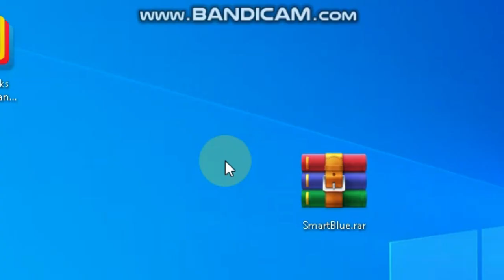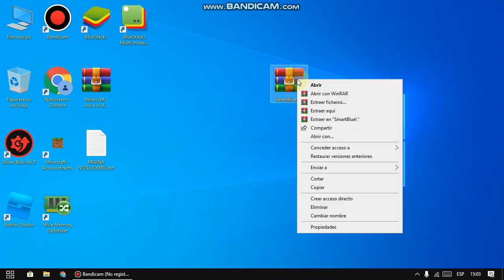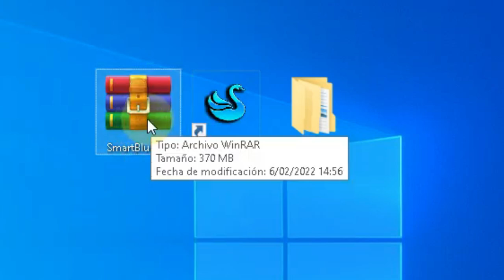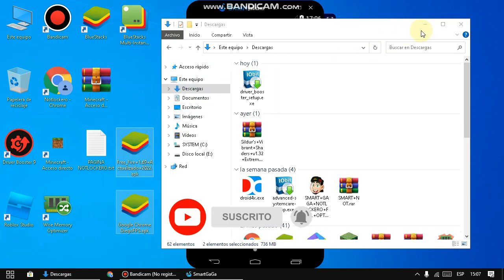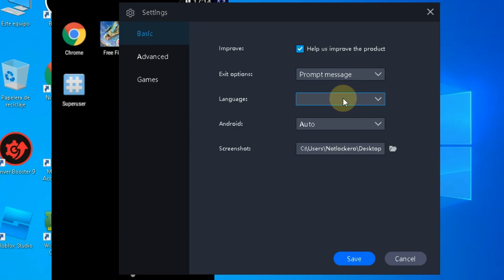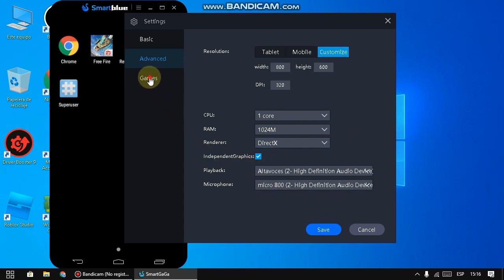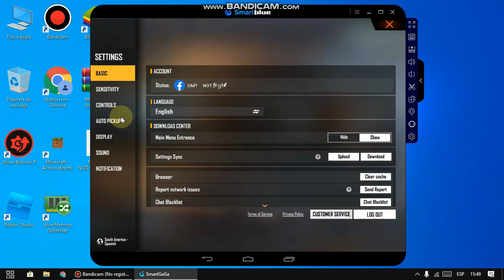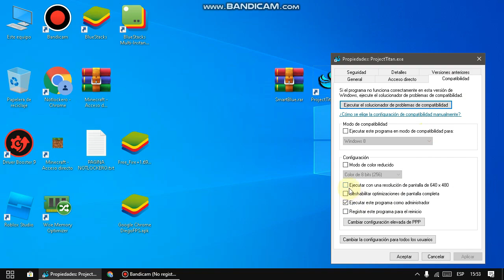NUEVO SMART BLUE ✅EMULADOR PARA PC GAMA BAJA 2022 (SOLO PARA CUENTAS DE FACEBOOK)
✅Emulador Optimizado para Jugar Free Fire en una PC de Bajos Recursos

Creditos: @suafa_25

COMPONENTES DE MIS DOS PC:

MI NOTEBOOK:
4GB RAM
2 NUCLEOS

MI PC GAMER:
16GB RAM
4 NUCLEOS